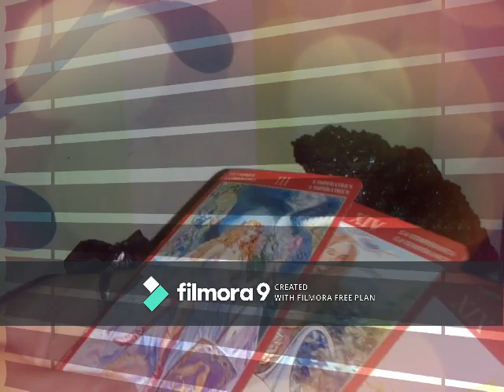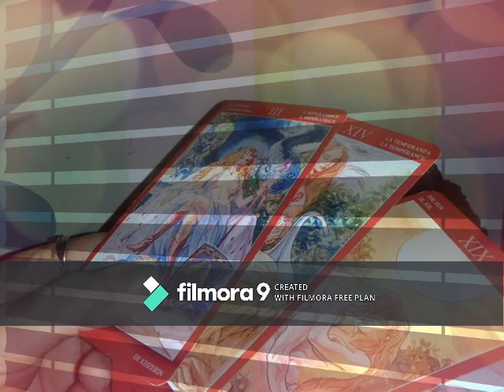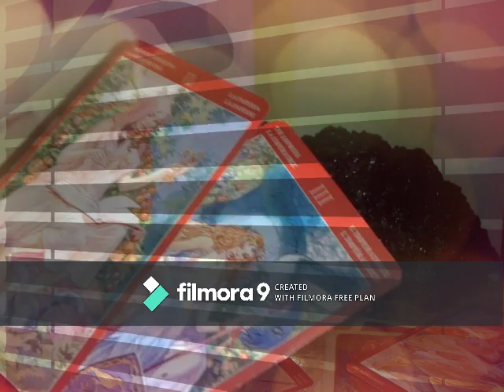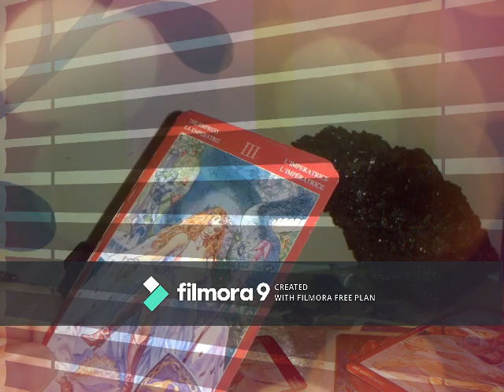BALANTA - IUNIE 2020 - PARTEA A 2 A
Etalare pentru zodia Balantei: Soare, Luna, Ascendent, Venus sau Nodul Nord. A se retine ca aceste citiri sunt colective. Va invit sa luati informatiile care corespund vietii voastre particulare. Ma puteti urmari si pe facebook.